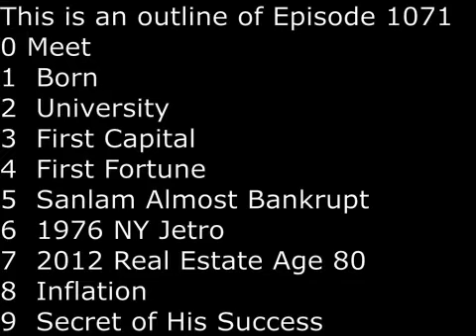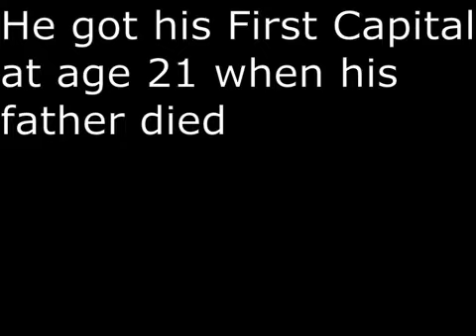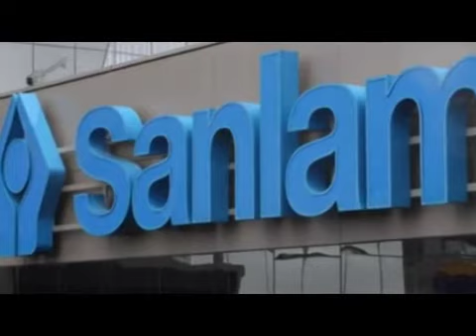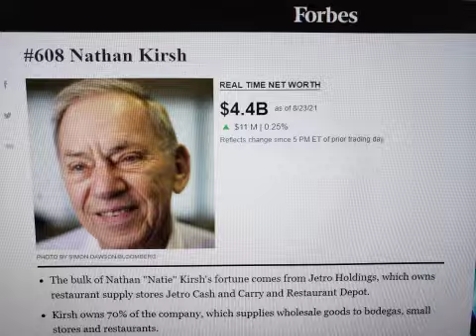SecretsSelfmadeBillionaires 1171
Born in 1932 to Jewish family in Potchefstroom South Africa, he graduated from University of Witwatersrand with a degree in Commerce.  He got his first capital of ₤1,200 at age 21 when his father died.  In 1958, he made his first fortune with corn milling.  Then he almost became bankrupt investing in Sanlam shopping malls.  In 1976, he went to New York and established Jetro Cash and Carry and later Restaurant Depot, which cater to restaurants.  Jetro would become the bulk of his fortune, and in 2021, has a turnover of about $10 Billions.  In 2012, at the age of 80, he entered the Real Estate Market and owned Tower42 in London.  In August 2021, he is 89 year old and has a net worth of $4.4B and is the Richest Man in Swaziland.